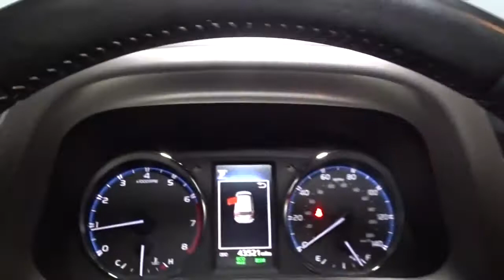2018 Toyota RAV4 Hillside, Newark, Union, Elizabeth, Springfield, NJ 211969AA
Gray  2018 Toyota RAV4 available in Hillside, New Jersey at Route 22 Toyota. Servicing the Newark, Union, Elizabeth, Springfield, NJ area.

* * * * * TOYOTA CERTIFIED * * * * *FULLY LOADED!!! NAVIGATION!!! SUNROOF!!! LEATHER SEATING!!! ALL WHEEL DRIVE! BACK-UP CAMERA, BLUETOOTH, MP3 Player, NO ACCIDENTS on CARFAX, KEYLESS ENTRY Thanks to an extensive used-car warranty, every Toyota Certified Pre-Owned Vehicle comes with peace of mind. It covers major engine and transmission components, except for standard maintenance items, body glass and interior. Toyota will repair or replace any covered part that is defective in material or workmanship under normal use. The Toyota Certified Pre-Owned Vehicle Limited Warran ty extends the powertrain coverage to 7 years*/100,000 total odometer miles (whichever occurs first). SMART WAY! Are you tired of hidden fees and bogus rates ruining your search process? Now there's a way to avoid all of the nonsense. Introducing the smart way to buy from Route 22 Auto's. The advantages of the smart way to buy are endless. There is no pressure throughout your search. You can finally feel at ease when purchasing a car. Since there are no hidden fees, there are no The surprises or gimmicks revealed when you finally make a decision. Route 22 Autos salespeople are direct and value your time, so there is no back and forth or confusion. They know it's necessary for you to feel comfortable during the buying process and want to be trusted. The smart way to buy is smart for a reason. The team at Route 22 Auto's does Internet research every day to discover the right price for you. They make sure to look at competitors' pricing and numbers from industry experts so you can feel confident that you're getting the best offer possible. The main factors that contribute to your final cost are market value, product availability, days' supply in the market and the product age, color and equipment. It's easy to feel secure with the smart way to buy Looking for a clean, well-cared for 2018 Toyota RAV4? This is it. Drive home in your new pre-owned vehicle with the knowledge you're fully backed by the CARFAX Buyback Guarantee. Perfect for the on-the-go family, this Toyota RAV4 Limited is an SUV everyone will love. With exceptional mileage, options and power, you'll insist on driving it on all your outings. When the Toyota RAV4 Limited was created, it was automatically enhanced by having the performance ability of all wheel drive. Not only will you notice improved steering and superior acceleration, but you can also rest easy knowing that your vehicle comes standard with increased stability and safety. It's not often you find just the vehicle you are looking for AND with low mileage. This is your chance to take home a gently used and barely driven Toyota RAV4.
Integrated Roof Antenna,Radio w/Seek-Scan, Clock, Speed Compensated Volume Control, Steering Wheel Controls, Voice Activation and Radio Data System,2 LCD Monitors In The Front,Wheels: 18 Alloy ALM -inc: caps,Tires: P235/55R18H AS,Variable Intermittent Wipers,Clearcoat Paint,Chrome Side Windows Trim and Black Front Windshield Trim,Tailgate/Rear Door Lock Included w/Power Door Locks,Auto On/Off Projector Beam Led Low/High Beam Daytime Running Auto High-Beam Headlamps,Front Fog Lamps,Black Grille w/Chrome Accents,Body-Colored Power Heated Side Mirrors w/Manual Folding and Turn Signal Indicator,Black Bodyside Cladding and Black Wheel Well Trim,Power Liftgate Rear Cargo Access,Compact Spare Tire Mounted Inside Under Cargo,LED Brakelights,Laminated Glass,Fixed Rear Window w/Fixed Interval Wiper and Defroster,Body-Colored Front Bumper w/Black Rub Strip/Fascia Accent and Metal-Look Bumper Insert,Lip Spoiler,Body-Colored Rear Bumper w/Black Rub Strip/Fascia Accent and Metal-Look Bumper Insert,Roof Rack,Steel Spare Wheel,Deep Tinted Glass,Express Open/Close Sliding And Tilting Glass 1st Row Sunroof w/Sunshade,Chrome Door Handles,Headlights-Automatic Highbeams,Fully Galvanized Steel Panels,Driver And Passenger Visor Vanity Mirrors w/Driver And Passenger Auxiliary Mirror,Carpet Floor Trim,Manual Tilt/Telescoping Steering Column,Driver Seat,3 12V DC Power Outlets,Heated Front Sport Seats -inc: 8-way power driver w/power memory and 4-way adjustable passenger seats, 60/40 split, reclining, fold-flat second-row seats w/height-adjustable headrests and center armrest,Delayed Accessory Power,Full Carpet Floor Covering,Driver Foot Rest,Trunk/Hatch Auto-Latch,Valet Function,Analog Appearance,Compass,Engine Immobilizer,HomeLink Garage Door Transmitter,Remote Releases -Inc: Power Cargo Access and Mechanical Fuel,Instrument Panel